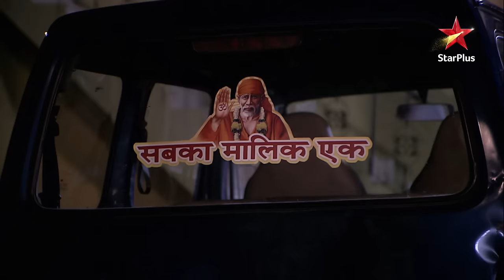Can Raman rescue Ishita? | S1 | Ep.853 | Yeh Hai Mohabbatein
Episode 853